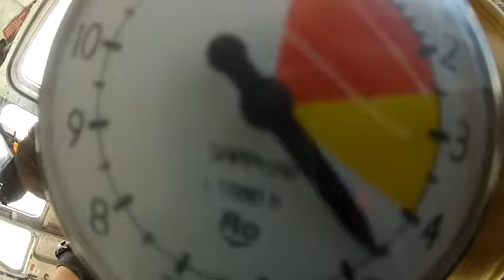Ashley's First Jump at Phoenix Area Skydiving!